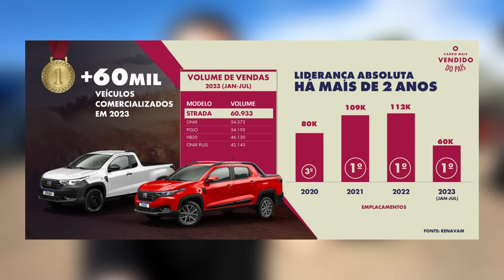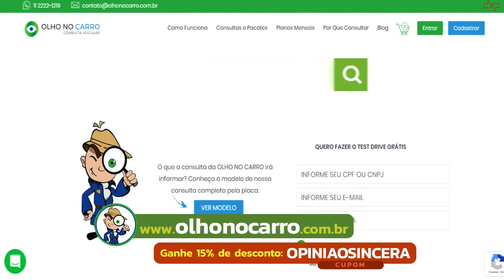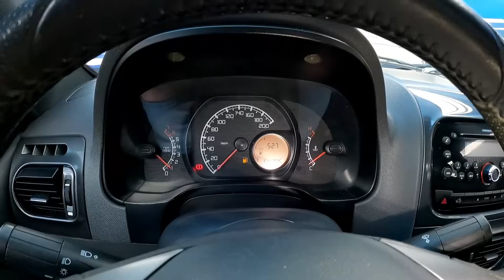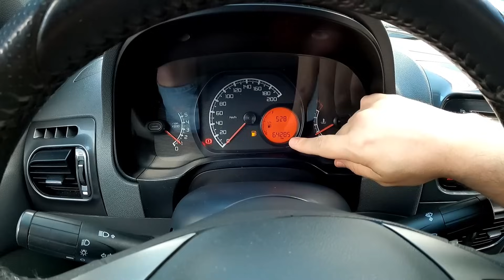FIAT Strada 2020: PICAPE Cabine dupla 3 PORTAS! Espaço BOM? Carrega PESO? Consumo, PREÇO, PROBLEMAS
A Fiat Strada atualmente é o veículo mais vendido do mercado brasileiro. Mas há anos ela é a picape líder de mercado. Lançada em 1997 com base no Fiat Palio, sempre foi conhecida por trazer inovações e soluções diferentes para a categoria. Mas uma versão da geração antiga ainda vale a pena?
Nesse vídeo vamos mostrar uma Fiat Strada modelo Freedom ano 2020 com cabine dupla e equipada com 3 portas, uma solução muito polêmica para a época. Sua principal concorrente, a Volkswagen Saveiro tinha cabine dupla também, mas somente 2 portas. Então a Fiat inovou e colocou uma porta a mais para facilitar o acesso ao banco traseiro. Mas ficou prático? Ela leva 4 ou 5 pessoas com conforto?
Como uma picape compacta, tem que ter boa capacidade de carga e volume de caçamba. Mesma com 3 portas, será que a Strada é boa para o trabalho?
Vamos falar sobre desempenho e consumo do motor 1.4 Fire, equipamentos, os principais problemas e o que precisa cuidar antes de comprar a sua picape seminova.

👍 Produtos INDICADOS POR NÓS para o seu CARRO! ⬇
✅Central Multimídia Portátil 7 pol com Carplay / Android Auto sem fio NAVPRO🏎
- Aliexpress (internacional)
✅Central Multimídia QUADCORE PLUS v.2 UNIVERSAL Tela 7/9/10 T3L Android 13 NAVPRO🏎
- Aliexpress (internacional)
✅Streaming Box Carplay Android sem fio para Toyota, Nissan, Volkswagen, Fiat, Citroen, Audi Mercedes, Kia, Ford 4G: veículos com multimídia original com Carplay 🏎
- Aliexpress (internacional)
✅Cabo de dados Baseus USB C para aparelhos Android🏎
✅Kit De Emergência 4 Em 1 Auxiliador De Partidas 600r - Au621🏎
✅Calibrador Compressor Pneu Digital Carro Bike Moto Sem Fio🏎
✅Adaptador tomada industrial para padrão nacional 20A SUPER BARATO! 🏎

PARCEIROS:
Autoland Câmbios Automáticos
Klaue Corretora de Seguros
Carro Favorito
Tuio Car Detail
NAVPRO
Grupo IESA